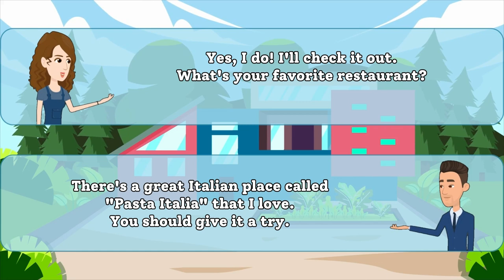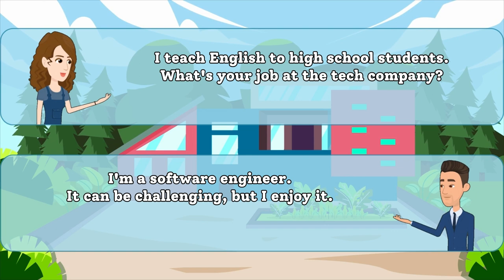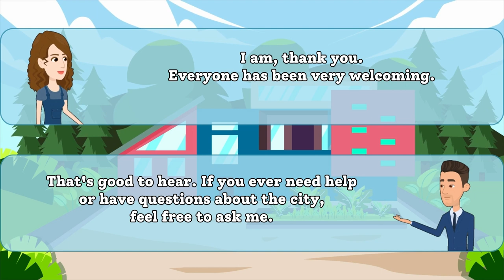English Conversation Practice: Introducing Strangers | English Speaking Practice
Welcome to our English conversation practice video! In this video, we have two people who don't know each other. They will introduce themselves and have a friendly chat. It's a great way to improve your English speaking skills and learn how to start conversations with strangers. Watch as they exchange greetings, talk about their names, where they are from, and more. Whether you're a beginner or looking to enhance your communication skills, this video is perfect for you. Enjoy the conversation and learn from it!

EnhanceYourEnglish,KeepLearning!